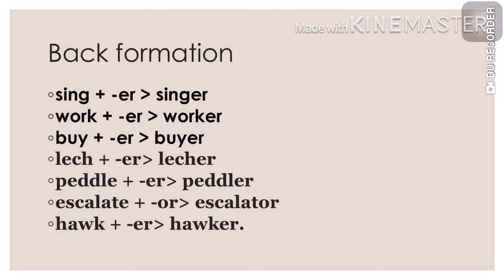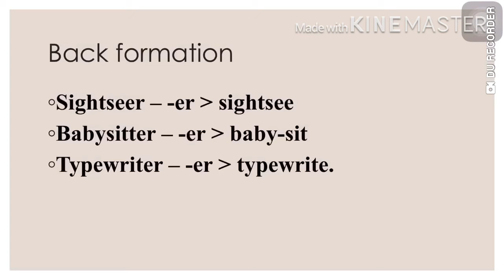Back Formation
Name​: Zidan Saba King King
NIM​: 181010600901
Class​: V547
Reg : A
Lecturer​: Ria Antika, S.S., M.Li.
Subject​​: Morphology
English Department, Universitas Pamulang, 2020